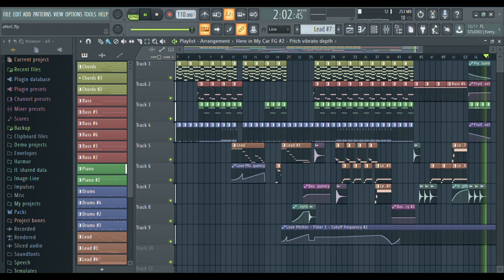aNoC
Of my oldest projects on FL Studio, maybe this is the one that aged better. Maybe. idk. Made on Febrary 2017